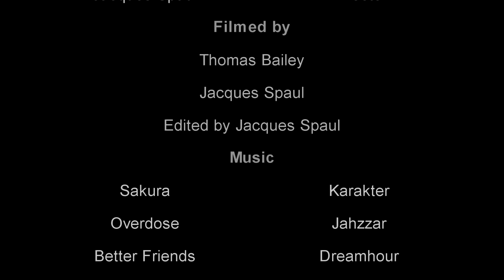Hope: The Sarah Green Case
Hope: The Sarah Green Case tells the tale of the tragic murder of a young 20 year old